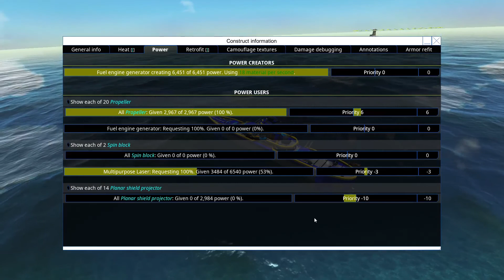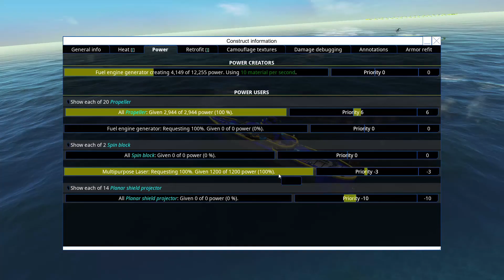FTD - White Flayer Kampagne #04 - Endlich Verstärkung!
Man nehme das Bauprinzip aus Space-Engineers, ein bisschen Kreativität aus Lego und jede Menge Waffen. Das dürfte allerdings nur die Oberfläche von dem ankratzen, was FtD eigentlich ist. FtD, ein Spiel entwickelt von Brilliant Skies LtD., kombiniert Elemente aus Voxel-basierten Bauspielen mit RTS Steuerung und noch Vielem mehr.
Man kann alles, von Land- , Luft- und Wasserfahrzeugen aus einer riesigen Anzahl von Blöcken konstruieren und dann mit modularen Waffensystemen gegeneinander antreten lassen. Dabei sind der Kreativität fast keine Grenzen gesetzt.

In dieser Mini-Kampagne in FtD haben wir das Kommando über einen Außenposten der Steel Striders übernommen und müssen uns gegen die fanatischen White Flayers zur Wehr setzen. Zu allem Überfluss hab ich dann noch einige Änderungen am Planeten selbst vorgenommen, die das Ganze etwas aufregender gestalten sollten.
Viel Spaß auf der Kommando-Brücke wünscht euch
Der Heizmeister